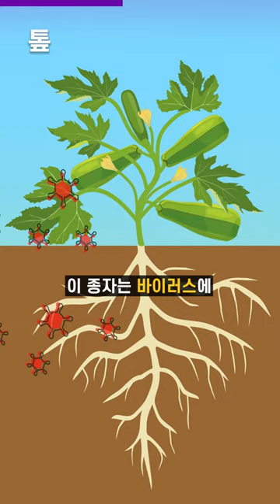[톺뉴스] 돼지호박 전량 회수?…'유전자 변형'이 뭐길래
(서울=연합뉴스) 정부가 국내산 돼지호박(주키니 호박)을 전량 회수 중입니다.
승인되지 않은 '유전자 변형' 돼지호박이 유통돼서인데요.
유전자 변형 생물체(LMO)가 뭔지 톺뉴스에서 톺아봤습니다.